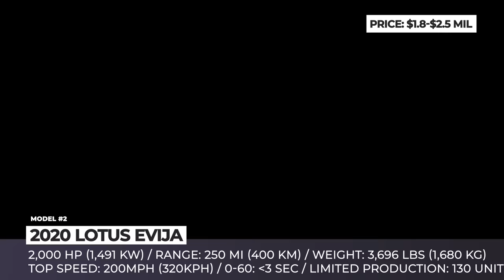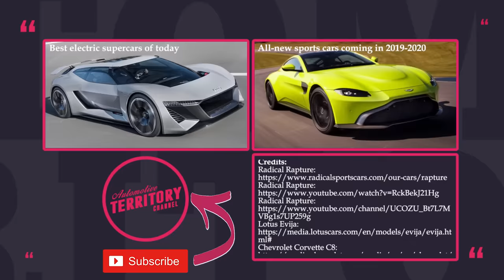10 Most Anticipated Supercars of the Upcoming 2020 (Guide to Latest Models)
If you are closely following the world of supercars, you must be aware that automakers are pushing out new, more expensive, more powerful and quicker models faster than we can count.

The 2020 lineup has already been presented as well and it includes some beyond remarkable newcomers that carry on the task of redefining the definition of what a supercar can do! Get ready to be impressed by mind blowing designs, lightning speeds and staggering prices of course!

Similar content by AutomotiveTerritory

All models featured in this ATsportscars video

Lotus weren’t kidding when they hyped up their upcoming hypercar as totally mind blowing. As per the creators the Evija is the world’s lightest hypercar, with 3,696 lbs on the scales, courtesy of the Ultra-lightweight carbon fiber monocoque.

Ultima RS: ultimasports.co.uk/Models/UltimaRS

Ultima Sports is an exclusive supercar manufacturer from Britain that specializes in development of track toys with the design inspired by the Group C Le Mans race cars. The Ultima RS is the company’s all-new flagship.

Back in 1964 Ford collaborated with Carroll Shelby to create a racecar capable of winning 24 hours of Le Man, which it consequently did. 55 years of racing expertise later the American company worked with Multimatic to reborn the legend in the form of the most powerful Ford GT ever, the all-new MK II.

In 2017, the British Radical Sportscars celebrated its 20th birthday, selling the 2000th model built by the brand. This year, it is bringing to the market its latest project – the track-focused, road-legal sportscar called the Rapture.

Built on the same platform as the road-legal R8 Spyder, the 2020 Audi R8 LMS GT2 supercar was designed following the technical regulations of the new GT2 class, which will debut in racing under the trademark of Stephane Ratel Organization in 2020.

Ferrari has been reluctant to adopt true electrification of its supercars for years, sticking to pure internal combustion engines. However, the arrival of the Ferrari SF90 Stradale is changing the status quo and it officially becomes the world’s first plugin hybrid supercar from a seasoned automaker.

The rumors about the first mid-engine Vette surfaced all the way back in 2016 and since then the car has become one of the most widely discussed newcomers. The 2020 Chevrolet Corvette Stingray C8 is powered by an LT1 derived 6.2 V8 that produces 490 horsepower.

Such notions as comfortable and supercar are rarely put together, since superior aerodynamics inevitably lead to cramped up interiors and lack of practicality. The upcoming McLaren GT, however, is undoubtedly a new word in the Grand Turismo world.

The development of this supercar took nearly a decade, but finally, the very first units have been announced to be delivered to the owners during the third quarter of 2019. The Tuatara was named after a reptile known for the fastest molecular evolution, which is a nod to the cars goal to hit the speed record of 300 mph.

2020 Koenigsegg Jesko is a limited production supercar by the Swedish manufacturer that is expected to surpass 300 mph speed barrier. Interestingly, a one-off version of the Jesko called Cherry Red Edition 10 was recently ordered by a luxury online dealership, adding carbon fiber body panels, new wheels and exclusive red colr to the already gorgeous supercar.

De Tomaso is an Italian carmaker that has produced prototypes and racing cars since 1959. The retro supercar De Tomaso P72 GT, is the company’s first limited-edition creation that commemorates its 60th anniversary.